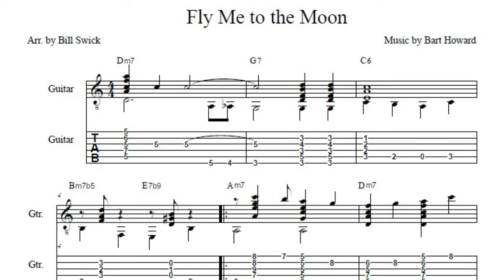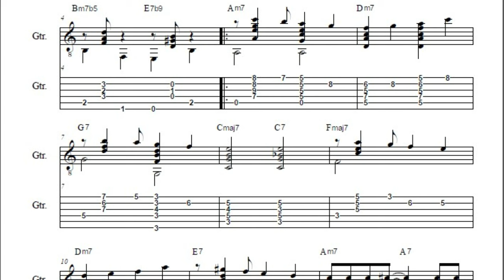Fly Me to the Moon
Bill Swick performs his arrangement of Fly Me to the Moon available at SheetMusic.com and Sheetmusicdirect.com Swick is playing a Cordoba GK Studio Negra with the Villela .5B strings from Franknstrings.com. The 6th and 5th strings are tuned an octave lower than a regular set of strings.